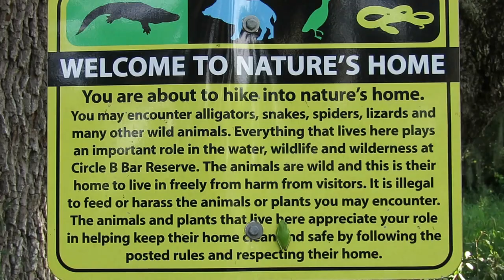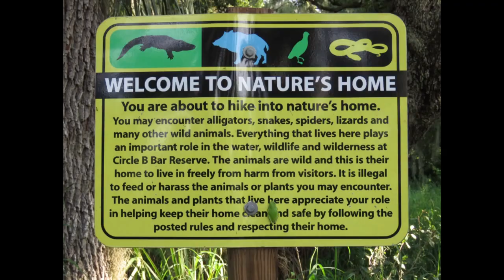CIRCLE B Bar Reserve 6.15. 2019 Walk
A Collection of Shots and Footage taken during my walk along the many trails at Circle B Bar Reserve, Lakeland, FL Featuring wildlife and plants and Landscapes.